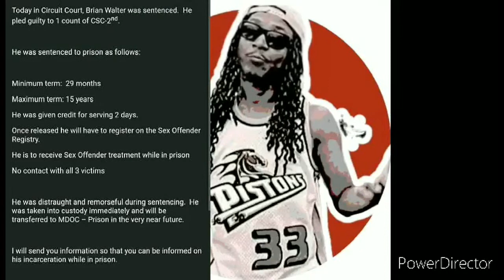Corporate TakeOver vs Goofy Smackers (B.A.R.Z Tag team Division #1 Contendership Battle )Main Event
here we go its time for our main event of the night and it is for the B.A.R.Z. tag team Division #1 Contendership we got former B.A.R.Z tag team Division champions Corporate Takeover FACING THE GOOFY SMACKERS FROM TEAM BLACK

WHO WON ? LET IS KNOW BELOW